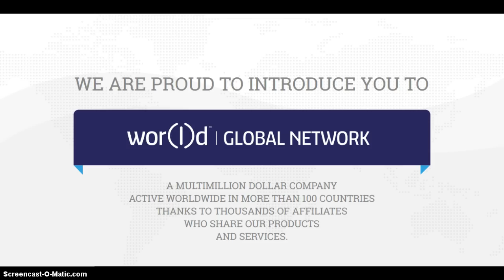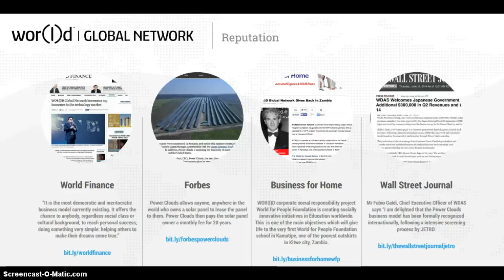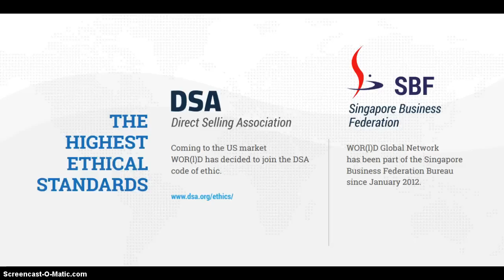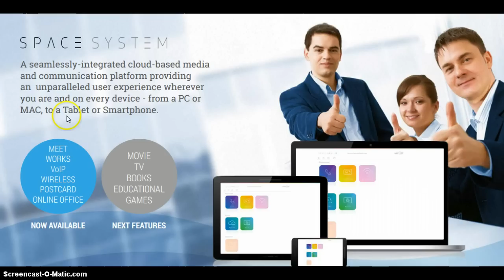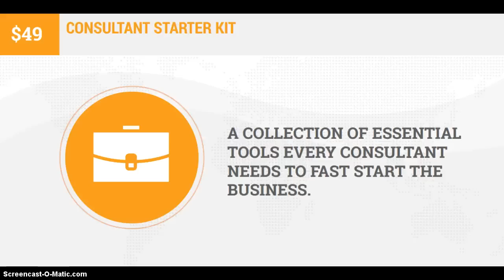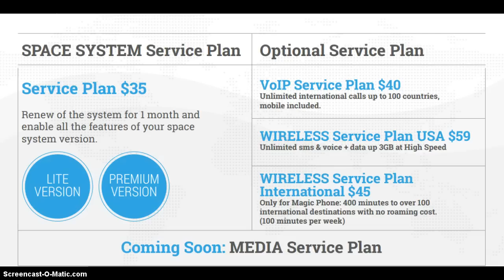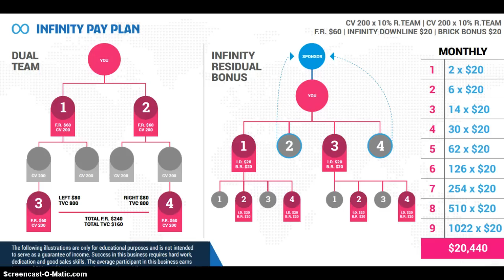WGN (old) COMP PLAN & Product Overview Jan 2015!!!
What 8 wasn't enough? UPDATE SERVICE PLANS REDUCED as of 1/14/15 1. VoIP Service Plan $39.90 Unlimited international calls up to 100 countries,mobile included. 2. WIRELESS Service Plan USA $39.90 Unlimited sms & voice + data up 3GB at High Speed.
3. WIRELESS Service Plan International $39.90 Only for Magic Phone: 400 minutes to over 100 international destinations with no roaming cost.(100 minutes per week). Get back with who invited you to take alook. Welcome to FM Club.